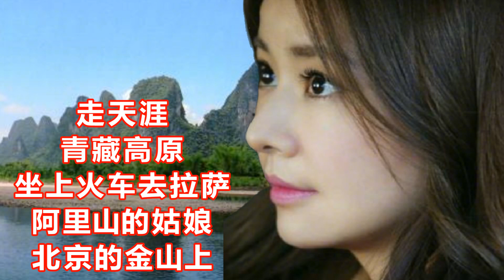《走天涯+青藏高原+坐上火车去拉萨+阿里山的姑娘+北京的金山上》